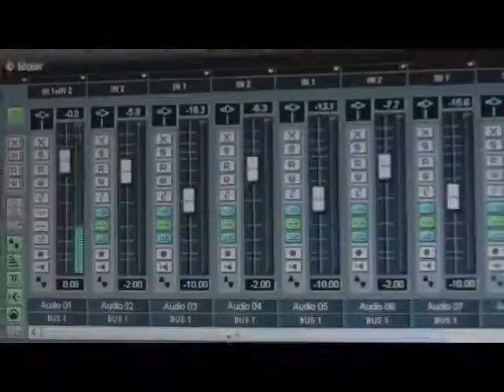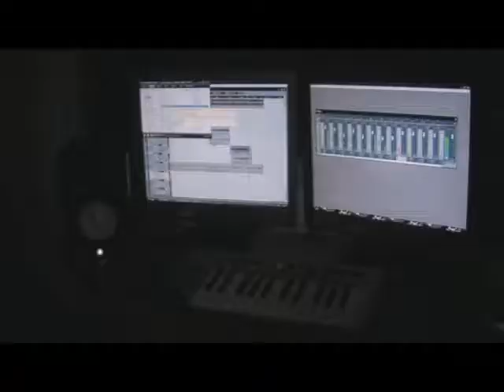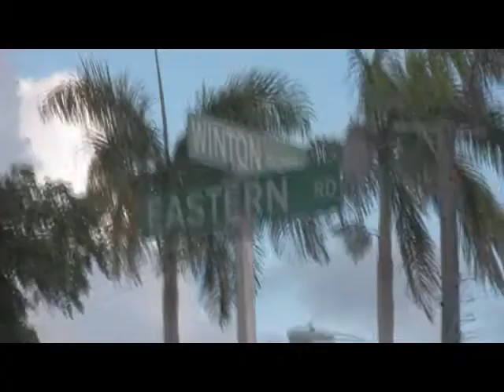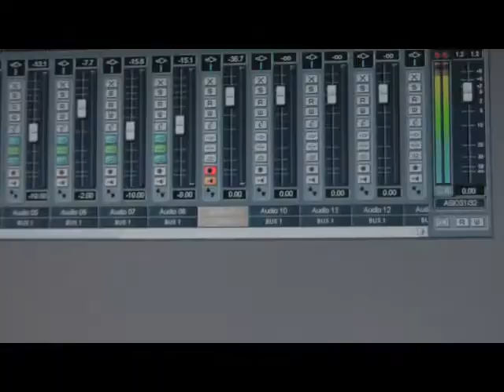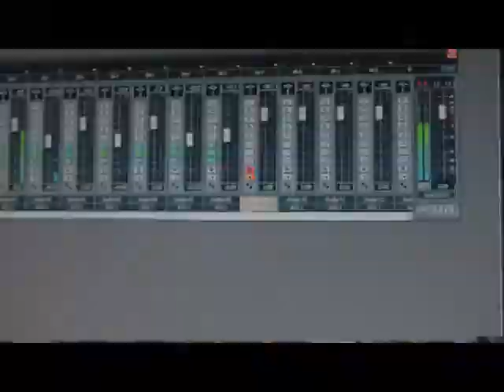Conch boyz - Island Fresh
Music video by Conch boyz performing Island fresh (C) 2008 Na2o productions and music video:Conch boyz ent.
(BE SURE  TO WATCH THE HIGH QUALITY VERSION FOR THE BEST QUALITY)